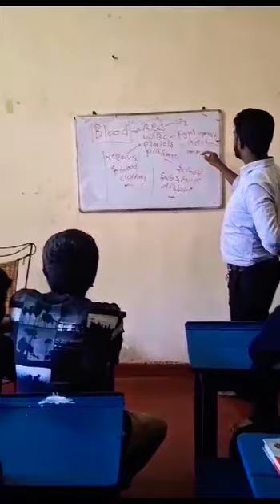Dive into the fascinating world of biology with Mr.Hakash Kanagaratnam ! 🧬🔬🌿